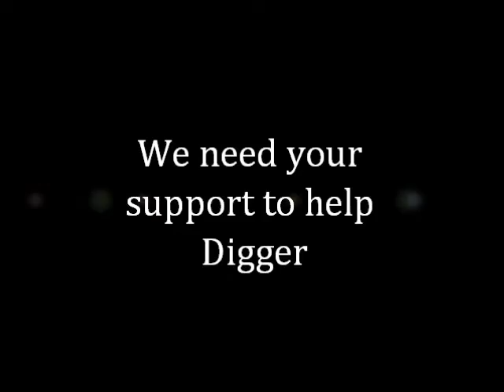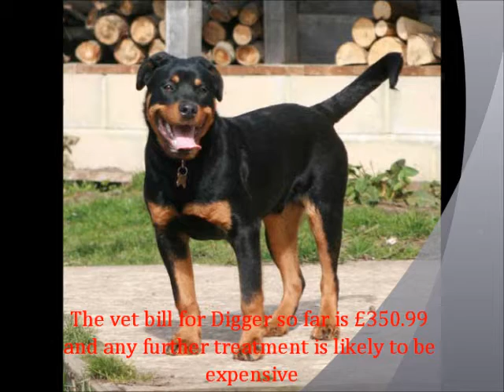digger appeal.wmv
Digger appeal video